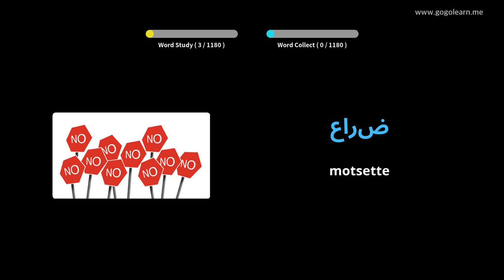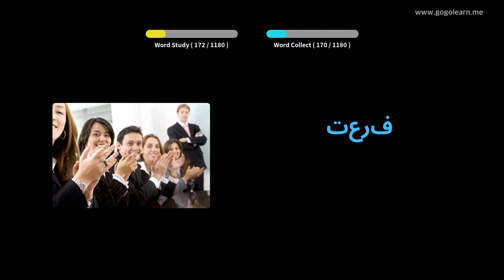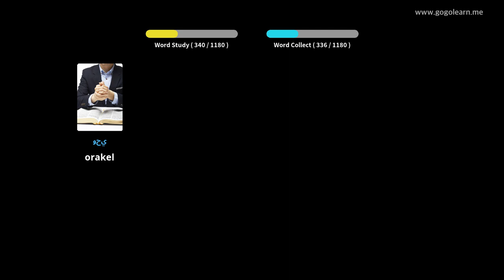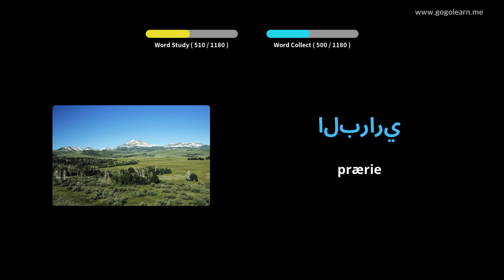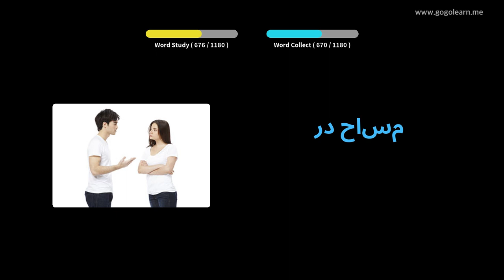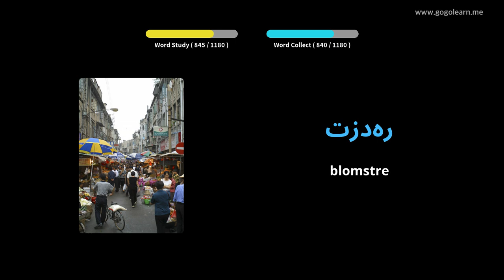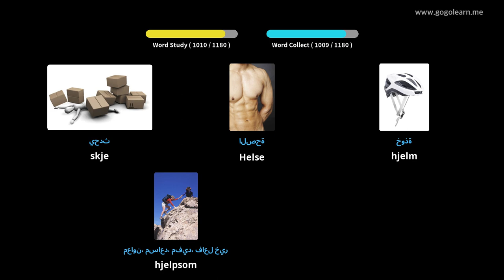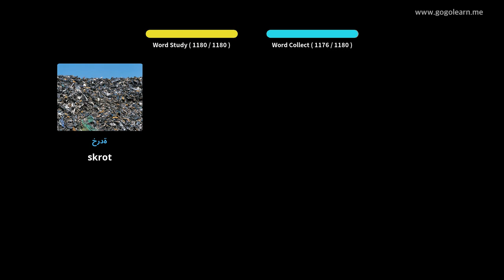Lære Arabisk Gjennom Bilder |Arabisk Vokabular Grunnleggende Barn | Golearn